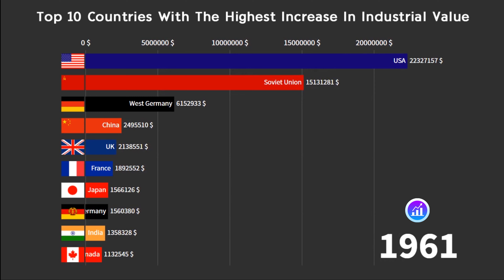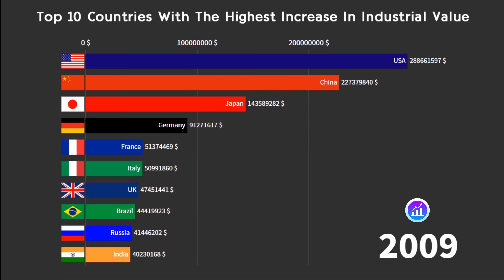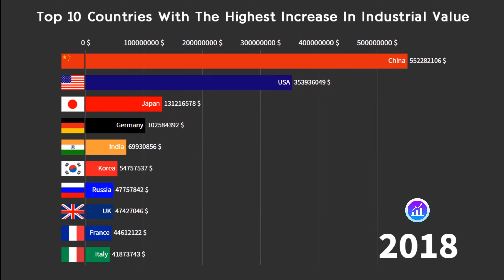Top 10 countries with the highest industrial added value 1949 to 2019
This video shows you the ranking history of the countries with the highest total industrial added value from 1949 to 2019.

Definition of industrial added value: Industrial added value refers to the final result of industrial production activities in the form of currency in the reporting period of an industrial enterprise; after deducting raw materials consumed or transferred during the industrial production process, it is the total output of all industrial production activities. The balance after the value of labor services is the added value in the production process of industrial enterprises.